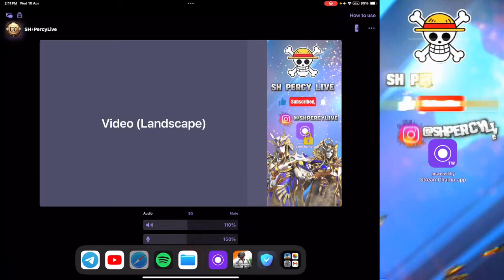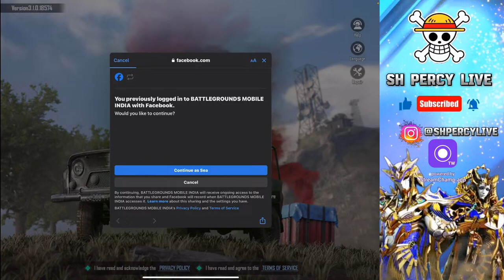🔴 April End Giveaway guysss 🔴 SH Percy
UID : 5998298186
Device : iPad Pro M1 12.9'
Overlay Credits: KoF Ajtuu